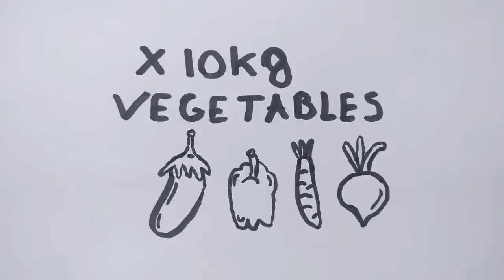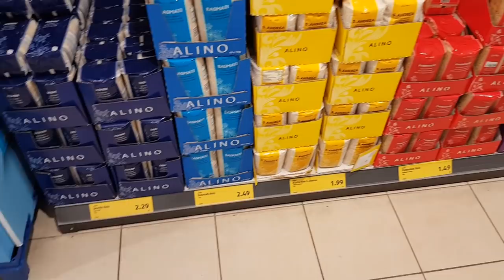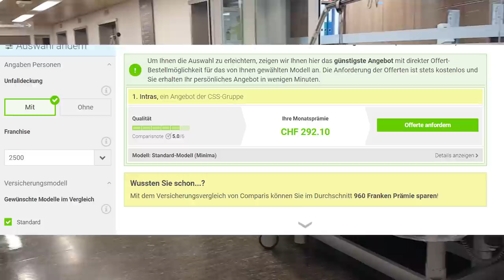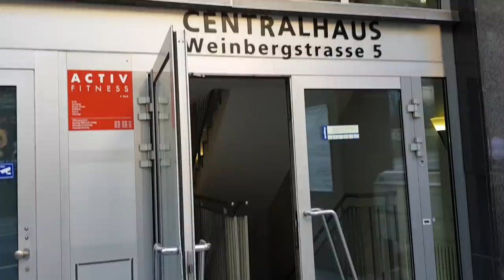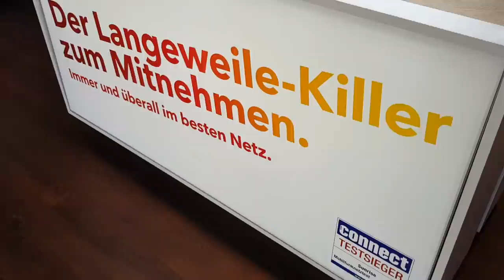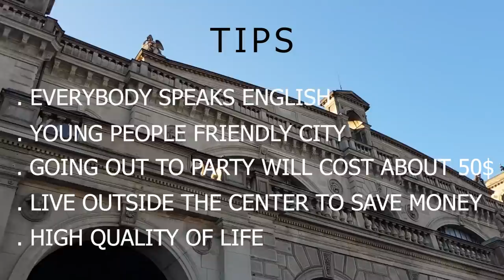Cost of living in Zurich (Switzerland)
Try audible for 1 month for free

Get a 40 dollar discount with your next trip using airbnb if you're a new user (or just create a new account):

In this video I summarize the average cost of living in Zurich (Switzerland) showing prices and expenses of living.

How much does it cost to live in Zurich? Check it out...

I travel the world investigating the costs of living in different places. I visit shops, gyms, offices, talk to local people to find out the expenses for an average person.

Music used for main part:
Nomyn - The Past Is Just A Story

Intro animation:
Myself

Video footage of Zurich:
Myself

Drone footage (DJI Spark)